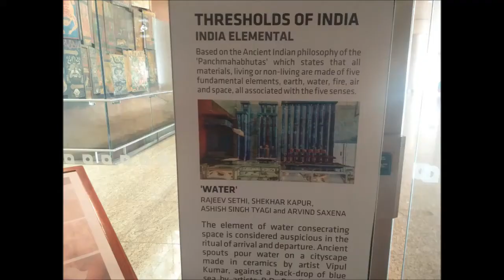WaterMusic Have you ever seen this adventure that Music from flowing Water?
you can see it in Mumbai International Airport, India
ये अपनी तरह का एक अनूठा हारमोनियम है। एक बार से इसे चलाकर देखिए। मज़ा आ जाएगा।